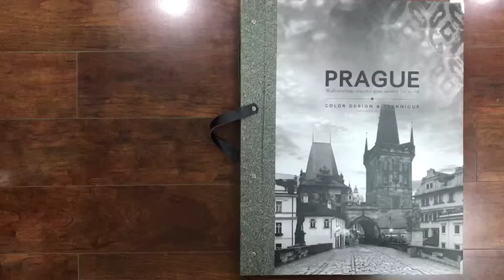Wallpaper catalogue/ wallcovering Prague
Non- woven material, 0.53*10M
Not so many people have ever seen it and not so many people have ever bought it, however, this is the original non- woven catalogue leading the non-woven fashion nowadays. I feel in the first love when I saw it and even long time has past, my passion will never go. I hope you will have the same feeling with me, love it, love forever. Pls forgive my long words😊